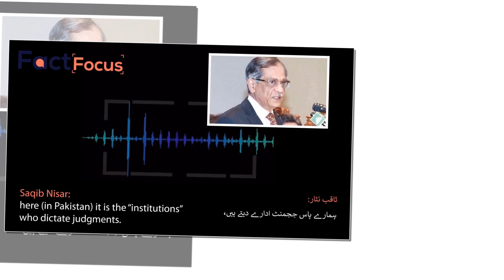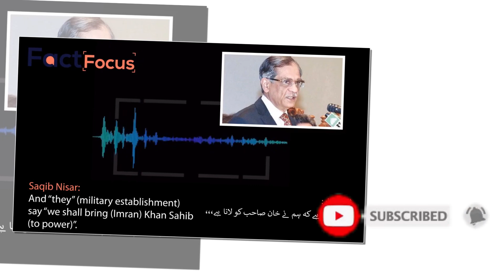ثاقب نثار کی اداروں کے خلاف باتیں آڈیو آنے والی ہےجاوید چوہدری کا بڑا انکشاف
Javed Chaudhry Express News show Kal Tak host and Anchor in his latest column revealed new audio leak of Justice Saqib Nisar and Video Leak of Sharif family Maryam Nawaz Nawaz Sharif